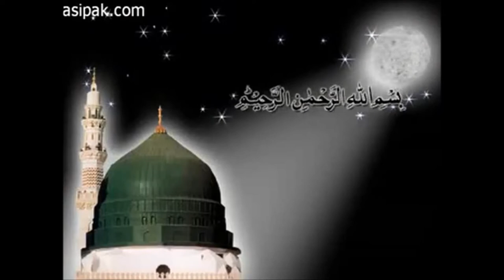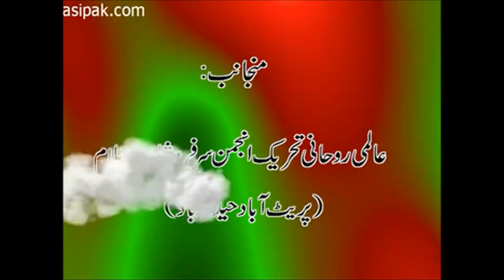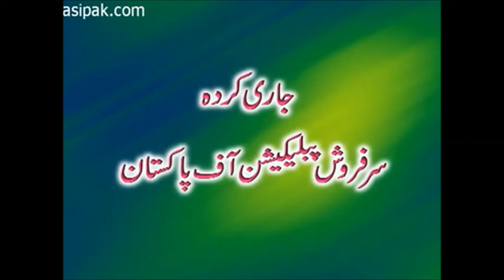Momin Kon Hota He?|Who is Momin?|Sarkar Gohar Shahi|Spiritual Questions